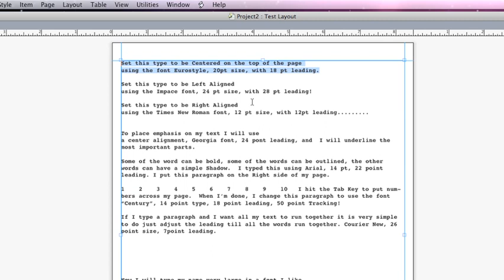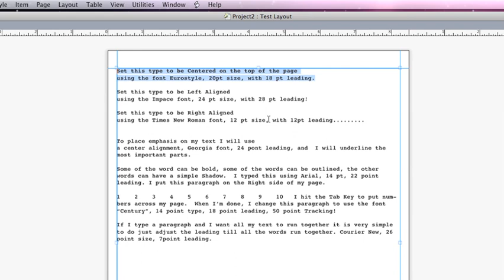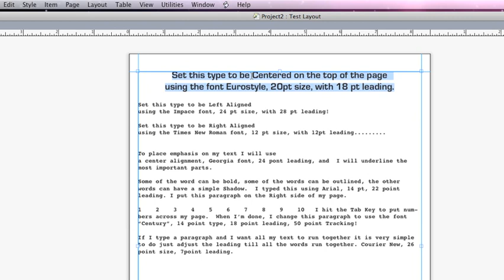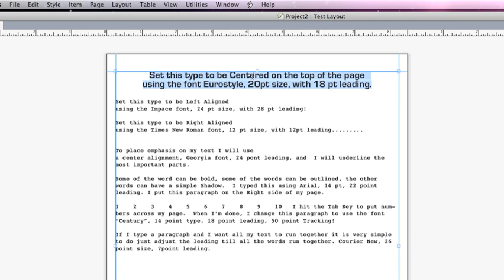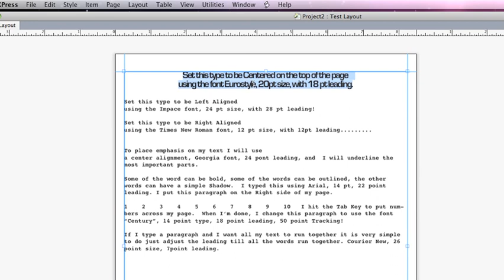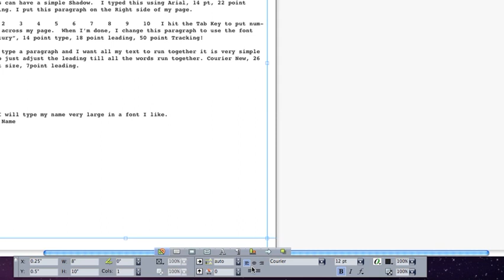QuarkXPress 5 - First Project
This tutorial is part of a series that introduces the student to the basic concepts of using QuarkXPress 8.